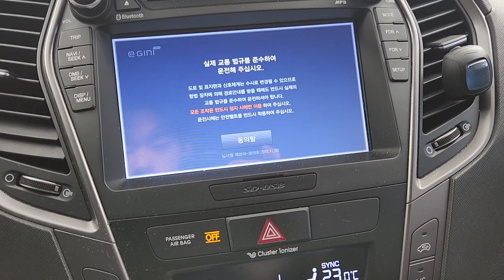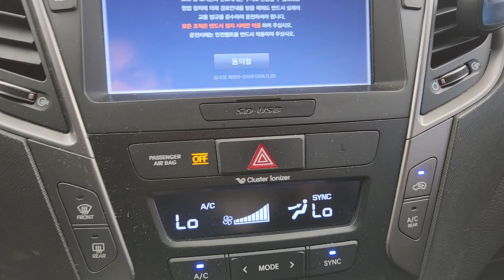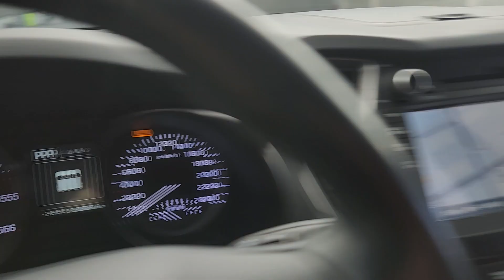Santa Fe The Prime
KMHSW81UBJU840803